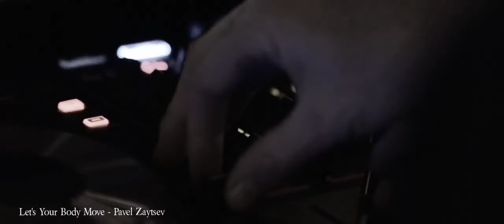Let's Your Body Move - Pavel Zaytsev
Video for the single "Let's you body move" by the author and musician Pavel Zaytsev.

Distributor of the DistroKid single.

The video was created from videos that are freely available on stock services

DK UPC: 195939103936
Uploaded: April 7, 2021
Release date: April 7, 2021

RECORD LABEL
2917277 Records DK